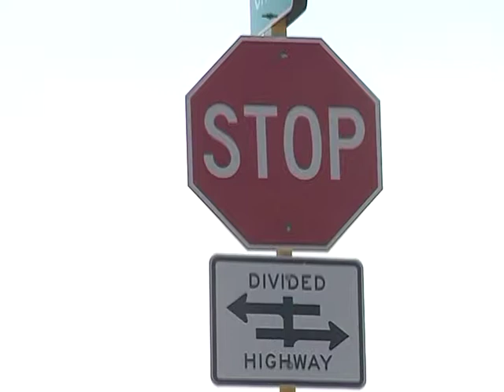Property values soar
Analysis: Property values soar in TIF districts